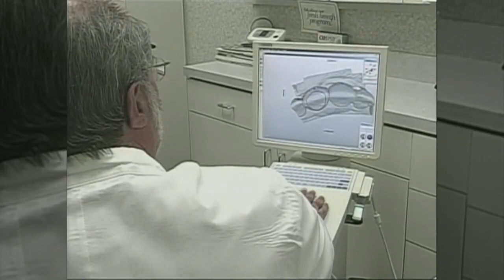Բժշկական ռոբոտ-մեքենաները ԱՄՆ-ում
Բժշկական ռոբոտ-մեքենաները օգնում են իրականացնել նուրբ վիրահատությունները ավելի անվտանգ, հմուտ ու արագ: Մեկ այսպիսի մեքենան կարողանում է ատամնաշապիկի արտադրության համար անհրաժեշտ ժամանակը կրճատել մինչև մեկ-երկու ժամի: